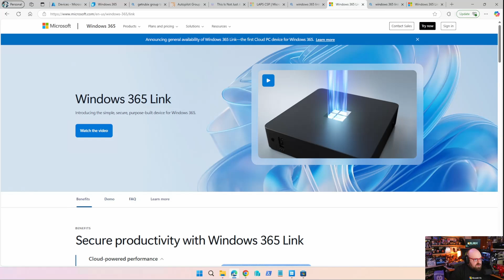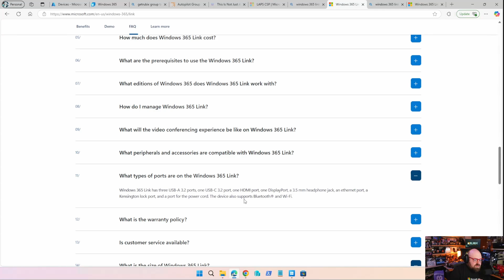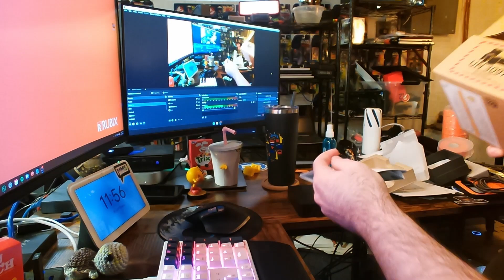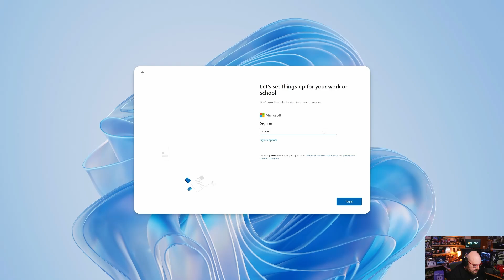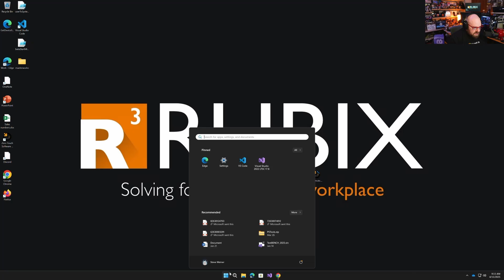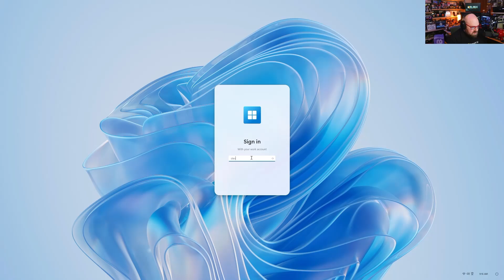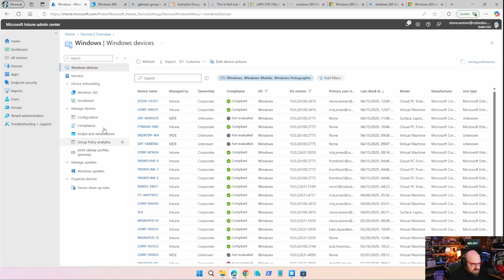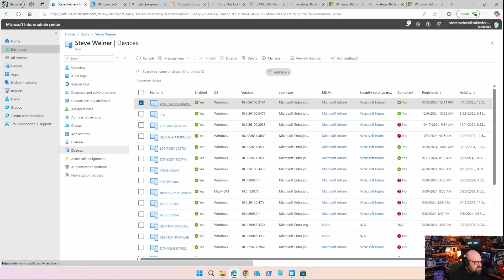Windows 365 Link: Unboxing and First Look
Between all the packing I have to do for my chaotic, upcoming travel, I almost forgot to tell my lemonade story.  Eh, it probably wasn't that important.

But you know what is important?  The all new Windows 365 Link device is finally available.  Today, we'll unbox one, set it up, and see if this is the best way to access your Cloud PCs.

Chapters
00:00:00 Lemon juice and packing
00:01:15 What is the Windows 365 Link?
00:02:16 What about "specs"?
00:02:48 The unboxing!
00:06:04 Booting and setup
00:07:41 Shutdown / Disconnect
00:08:48 How does it look in Intune?
00:10:42 If you're adopting W365, check this out!